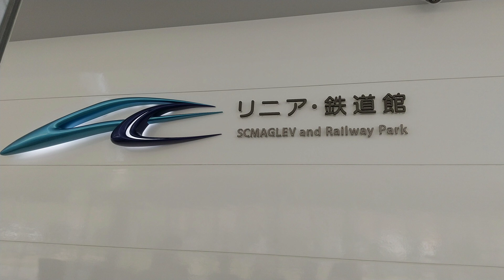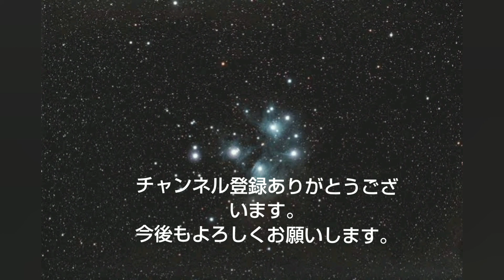チャンネル1周年❗️ ご視聴ありがとうございました。今後もよろしくお願いします。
チャンネル1周年❗️